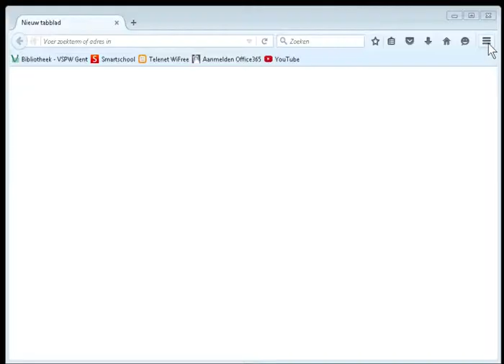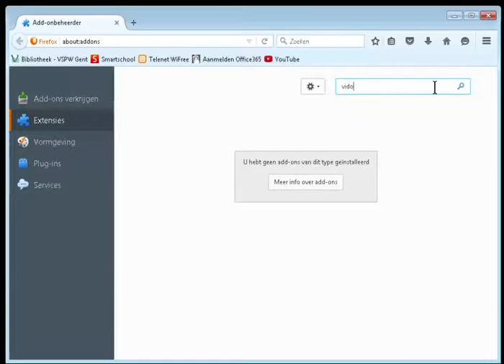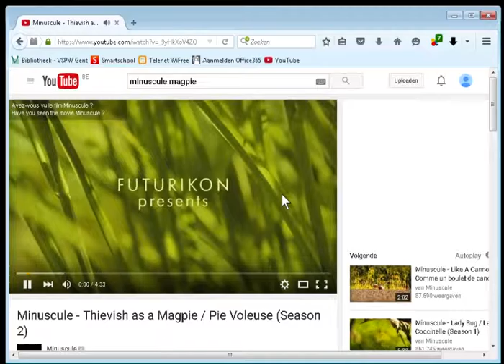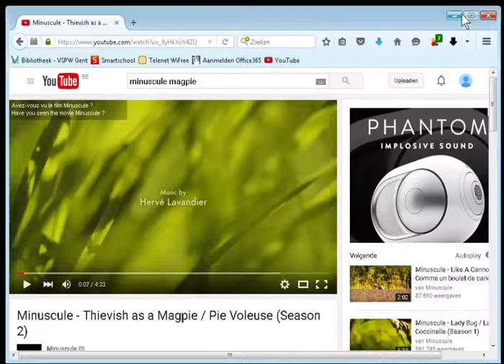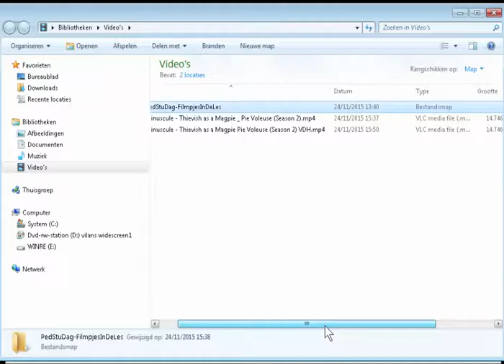2 VideoDownloadHelper Intro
Introductie in het gebruik van de Video Downloadhelper add-on voor Firefox.